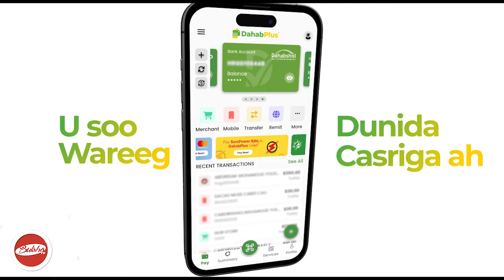Waan U Bahanahey In Dag Dag Madaxweynuhu Wax Uga Qabto